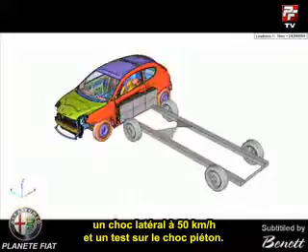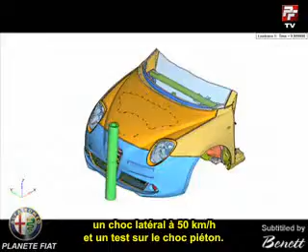Alfa MiTo : Sécurité active & passive [VO.ST.FR]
Système de sécurité active et passive sur l'alfa MiTo